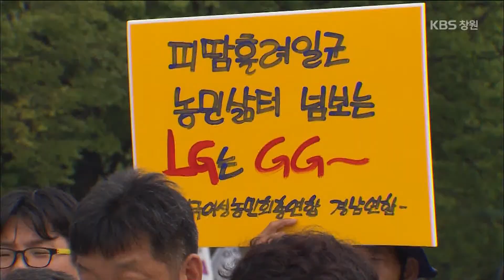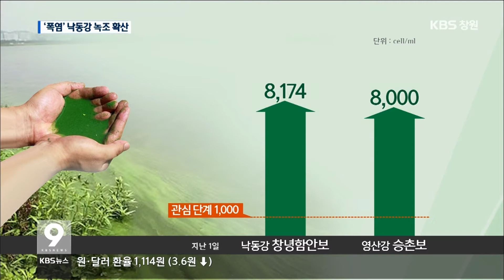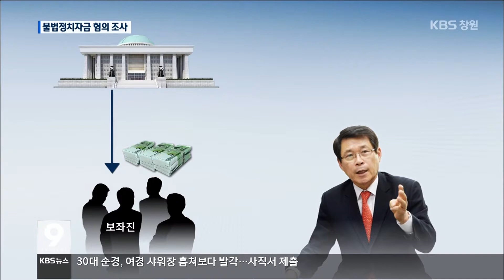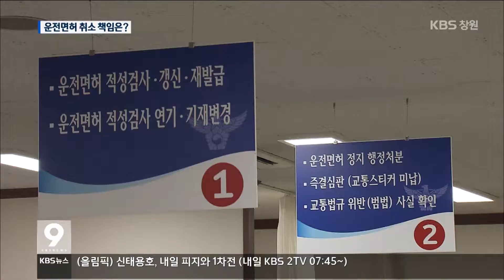[KBS뉴스9 경남] 2016.08.04.(목) 뉴스 전체보기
- 폭염에 녹조 확산..수질 관리 `비상`
- 경남 폭염특보 12일째…김해·합천 34도
- 불법 정치자금 사용 이군현 의원 검찰조사
- 경찰, 책임 떠넘기기?
- 대기업 농업 진출, 농가 반발
- 주요단신
- 낙동강유역청, 부울경 불산취급업체 10곳 적발
- 김해시, 지방세 체납자 부동산 즉시 압류
- 해사 생도 ‘해상 행군’ 전투수영 훈련 완료
- 경남지역 야생동물 피해, 3년간 14억 원